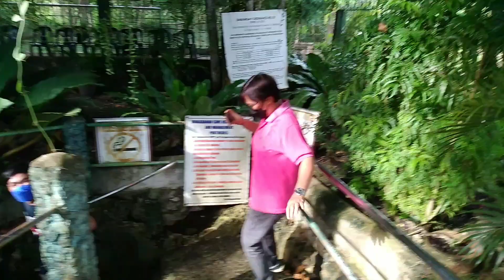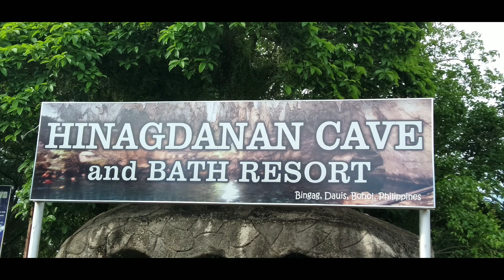Exploring Hinagdanan Cave || Bingag Dauis Bohol Philippines || Pamilyang Laagan Channel